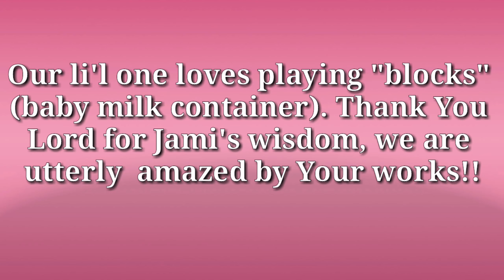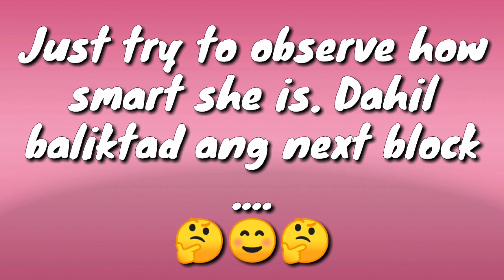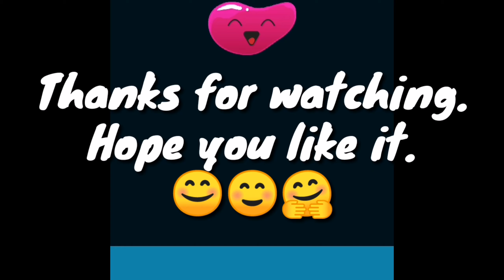Playing Building Blocks using Baby Milk Container (5th vlog)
Jami is persistently and patiently trying to build a blocks by using a baby milk container.